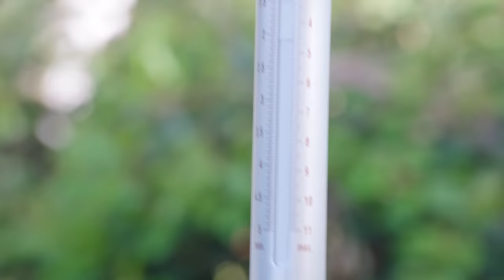Wann stinkt's dem Stinktier? | Reportage für Kinder | Anna und die wilden Tiere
👍 Tierreporterin Anna ist unterwegs in Kalifornien, auf den Spuren des Stinktieres. Sie will herausfinden, ob die Tiere wirklich so stinken, wie behauptet.

🎧 Annas Stinktier-Abenteuer mit weiteren Informationen gibt es auch im Anna und die wilden Tiere Podcast